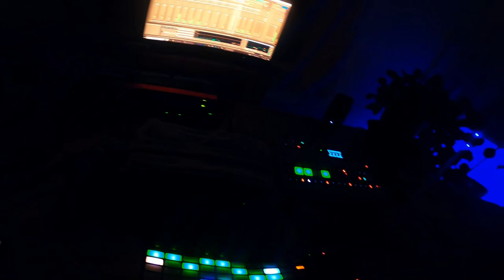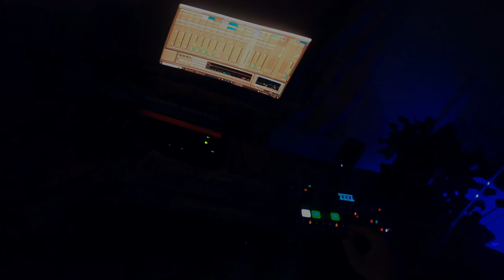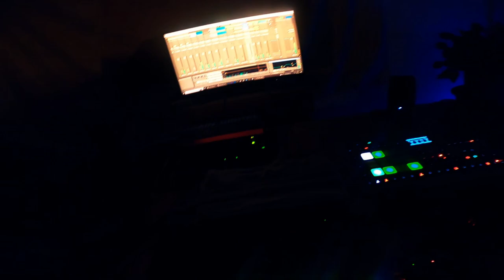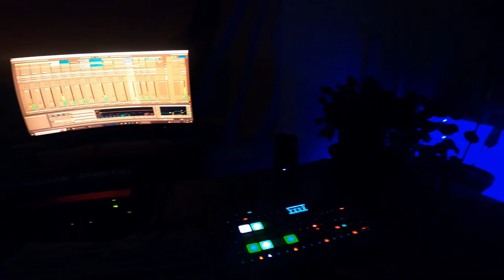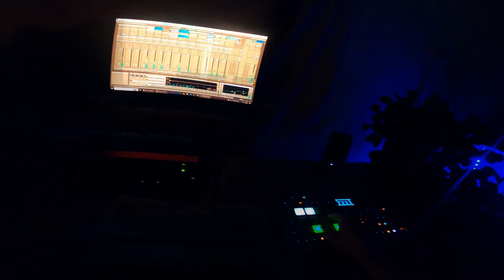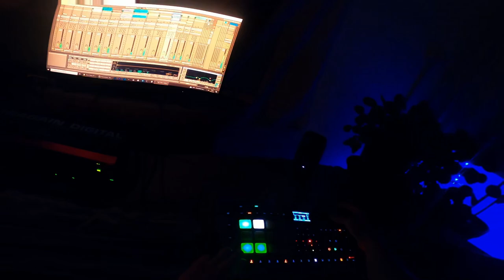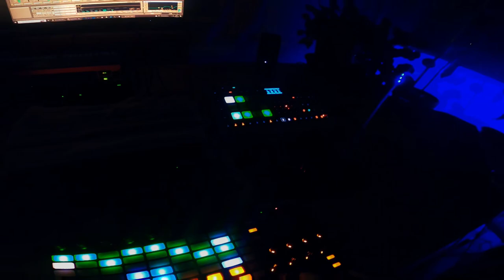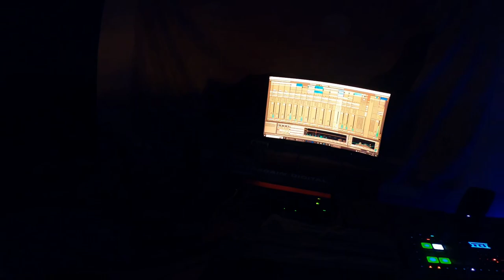The Third Watch // Ableton Live Session // Elektron Analog Rytm